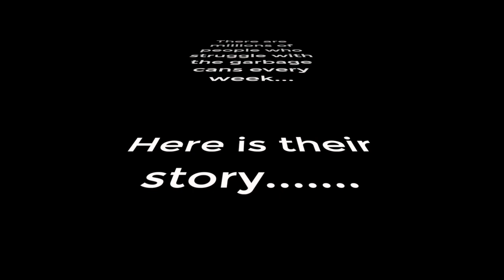My Stories Teaser 2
I traveled miles to find real people with real garbage can struggles.
Did you know millions of people struggle with their garbage cans every week?
We’ve interviewed 12 different people to get THEIR trash day troubles.
Starting in January 2023 and on the first Monday of every month, we will introduce a new story. Some will make you laugh while others will make you scratch your head in wonder.

This is their struggles, this is their stories.